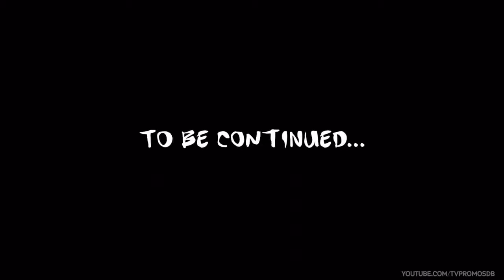The Angry Birds Movie - New Year's Resolutions TV Spot